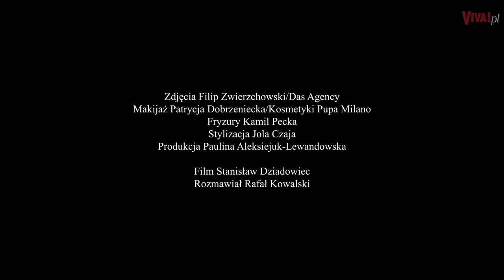Karolina Szostak o swoich starych zdjęciach. Relacje z imprez czasem ją zaskakiwały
Karolina Szostak przeszła ogromną metamorfozę. Ale czy kiedyś, czy dziś, fotografie wykonane na imprezach potrafią zaskoczyć. Dziennikarka opowiedziała nam, co ma na myśli. Pytał Rafał Kowalski